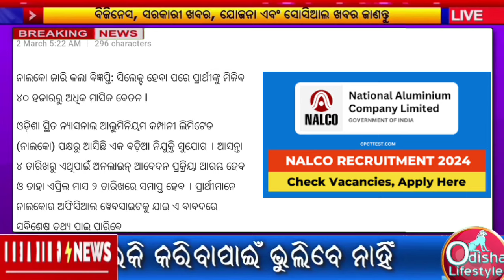TODAY breaking news || March 2 2024 || Nabin patnaik new scheme kalia yojana beneficiary name list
ajira mukhya khabar
sarakarana new update,